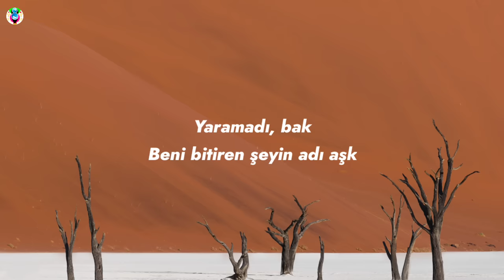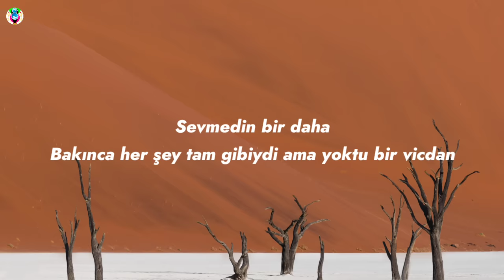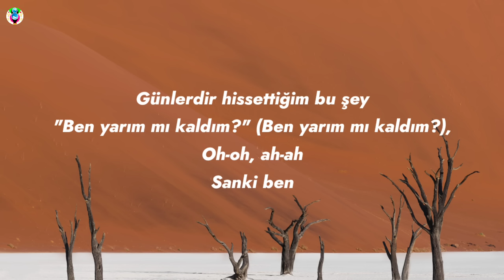Sefo - Bilmem Mi? (sözleri/Lyrics)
Song

song in Lyrics:-BilmemMisözleri

✨Bilmem Mi sözleri:-)
Her yarında, gördüğüm şeylerin her birinde
Gözlerinle
Sol yanımda, boşluk hissinin yanında bir sinirle
Ben seninle...

[Nakarat]
Bilmem mi?
Zor günlerimde hep sen yanımda vardın (Yeah), oo, ah
Günlerdir (Woo) hissettiğim bu şey
"Ben yarım mı kaldım?" (Ya), oh-oh, ah-ah

[Verse 1]
Yaramadı, bak
Beni bitiren şeyin adı aşk
Yola getiren
Bize niye yön veriyor şüpheler?
Soruyorum hep bunu: ''Sence neden?''
''Deli'' diyo'lar, hani reçetem?
Sırıtıyo' ay bana gecedеn
Ona el salladım pencerеden
Söyle, tüm bunlar sence neden?
Bu sevdiğim bir şarkı olmalıydı
Sevmedin bir daha
Bakınca her şey tam gibiydi ama yoktu bir vicdan

[Nakarat]
Bilmem mi?
Zor günlerimde hep sen yanımda vardın (Yanımda vardın), oo, ah
"Ben yarım mı kaldım?" Oh-oh, ah-ah

[Verse 2]
Farklı bir gün
''Hey! Günaydın.''
Konuşmak yok, hayır
Bakışalım aynı

[Ön Nakarat]
Bilmem mi?
Zor günlerimde hep sen yanımda vardın (Sen yanımda vardın), oo
Günlerdir hissettiğim bu şey
"Ben yarım mı kaldım?" (Ben yarım mı kaldım?), Oh-oh, ah-ah
Sanki ben

[Nakarat]
Bilmem mi?
Zor günlerimde hep sen yanımda vardın, oo, ah